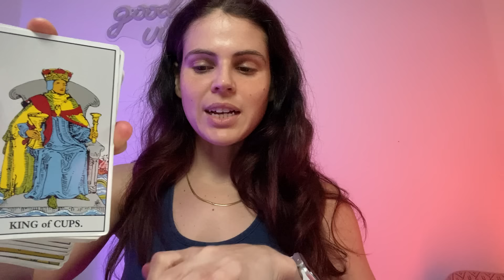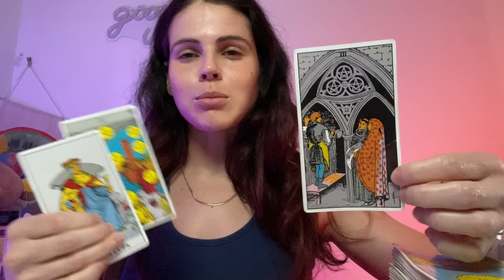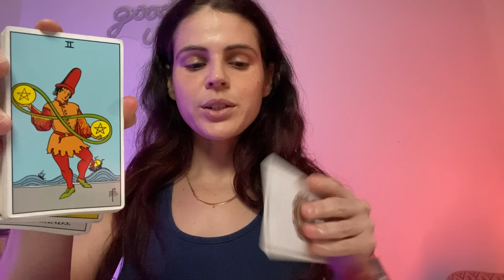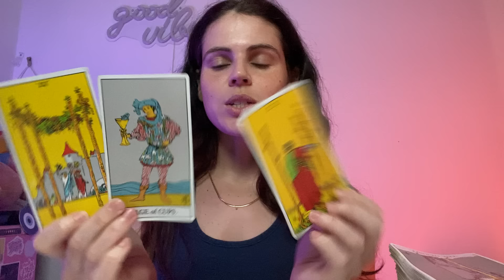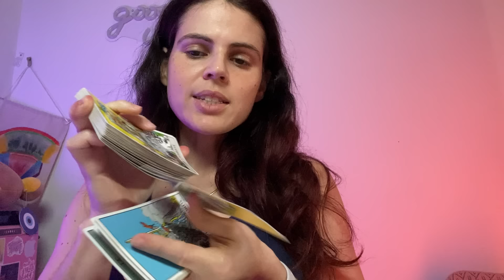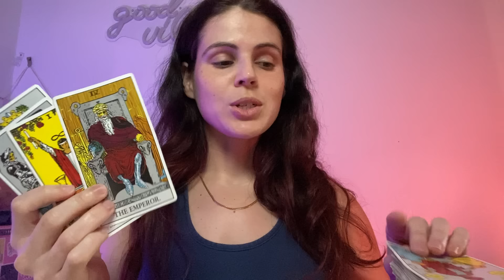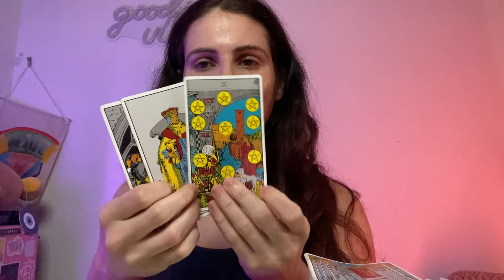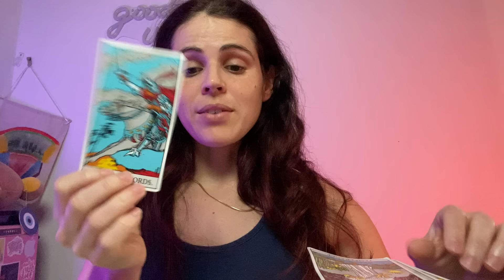TAURUS ♉️ DIVINE Timing! Don't Give Up On This! OCTOBER 28 - NOVEMBER 3, 2024